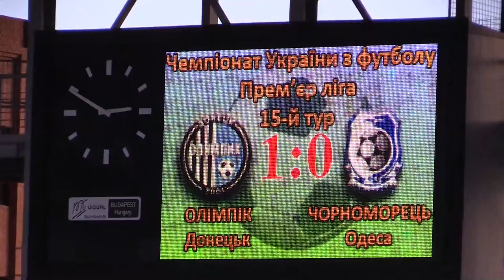19.11.2016 - 15 тур Лиги Пари-Матч - Олимпик - Черноморец - 1 тайм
1 тайм матча 15 тура Лиги Пари-Матч - Олимпик - Черноморец